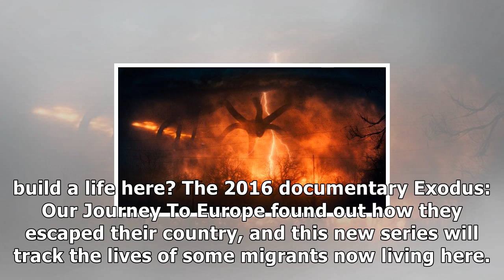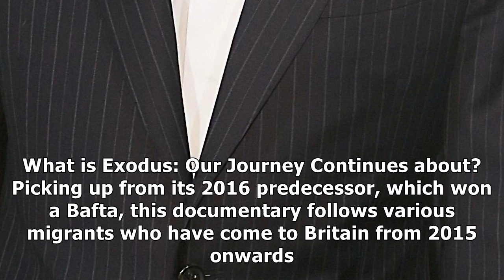Dont miss exodus our journey continues, a new bbc series about migrants